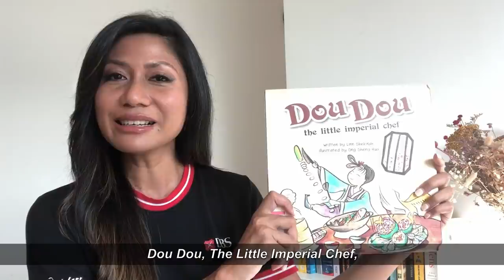Dou Dou, the Little Imperial Chef | Storytime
Do you love cooking up a storm? Dou Dou does! Discover what she creates when she joins the emperor’s cooking competition, much to her school bullies’ amusement. Watch as Azriena and Adalia from DBS animatedly bring to life the tale of 'Dou Dou, the Little Imperial Chef'.

What dishes would you cook to impress the emperor?

Special thanks to the Straits Times Press for permission to read ‘Dou Dou, the Little Imperial Chef’ written by Linn Shekinah and illustrated by Ong Sheng Hua. Search for this title on your NLB Mobile app (go.nlb.gov.sg/mobileapp)!